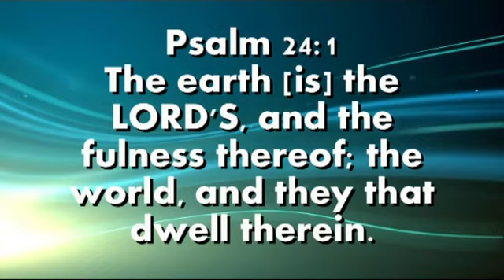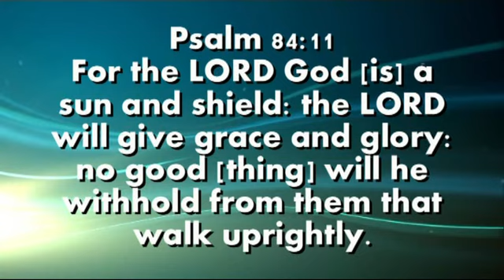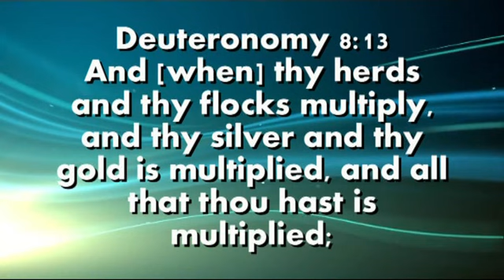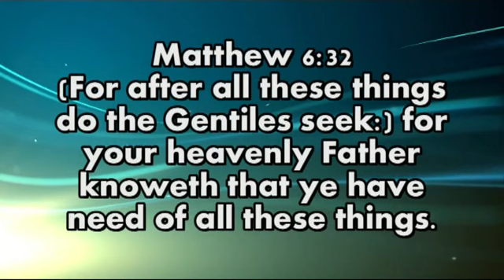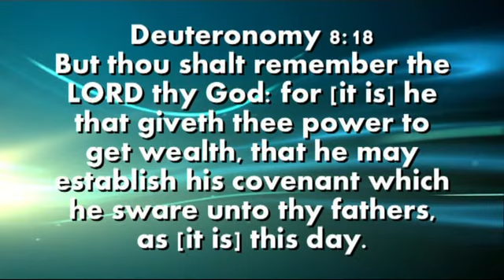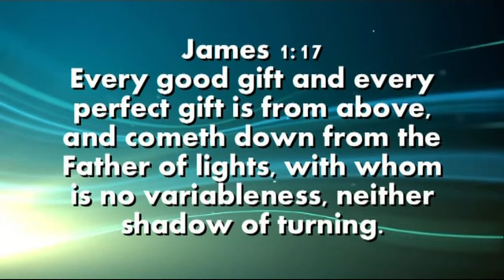TKB: FOCUS ON GOD AND NOT ON MATERIAL THINGS. BY PST EMMANUEL C. ANYAELE.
FOCUS ON GOD AND NOT ON MATERIAL THINGS.